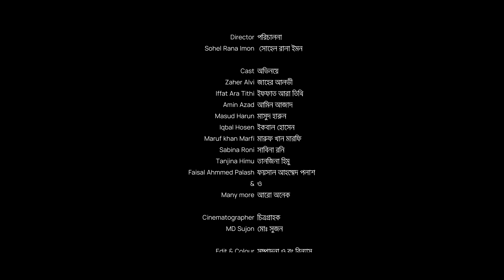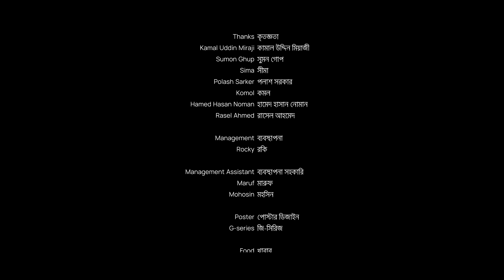Ami Bidesh Jabo | আমি বিদেশ যাবো | Full Natok | Zaher Alvi | Iffat Ara Tithi | New Bangla Natok 2024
Presenting a new romantic & comedy drama "Ami Bidesh Jabo" (আমি বিদেশ যাবো), Story by Nazmul Haque Bhuyan, Script & Screenplay by Hamed Hasan Noman, Direction by Sohel Rana Imon. Starring Zaher Alvi, Iffat Ara Tithi, Amin Azad, Iqbal Hossain, Masud Harun, Sabina Roni, Khan Roshni, Dr. Mukul & Many More... Subscribe to our Channel G Series Bangla Natok and Enjoy more Bengali Drama, Bangla Natok, Bangla Telifilm Videos.

Ami Bidesh Jabo | আমি বিদেশ যাবো | Full Natok | Zaher Alvi | Iffat Ara Tithi | Sohel Rana Imon | New Bangla Natok 2024

Natok : Ami Bidesh Jabo (আমি বিদেশ যাবো)
Cast : Zaher Alvi, Iffat Ara Tithi, Amin Azad, Iqbal Hossain, Masud Harun, Sabina Roni, Khan Roshni, Dr. Mukul & Many More...
Direction : Sohel Rana Imon
Story : Nazmul Haque Bhuyan
Script & Screenplay : Hamed Hasan Noman
Producer : G Series
Cinematography : Md Sujon
Edit & Color : Sadik Mahmud Sifat
Language : Bangla
Label : G Series